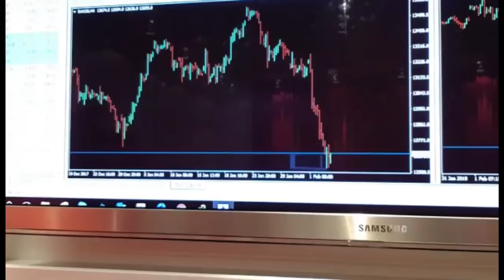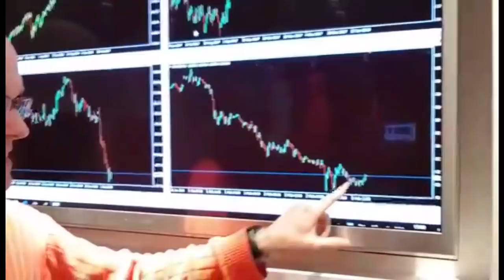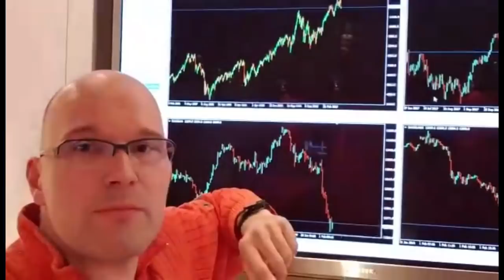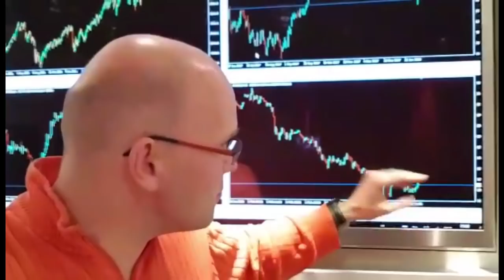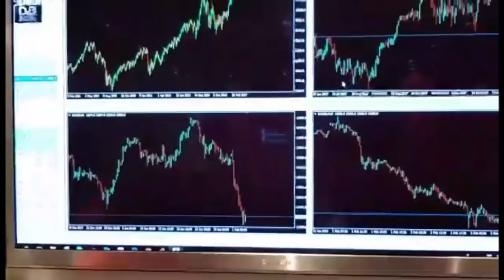Rüdiger Born: Indizes im Absturz - hat die Gegenseite aufgegeben?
Dax, Dow und S&P 500 zeigen derzeit eine vergleichbare Dynamik nach unten. Da kann man was machen. Ein Einstieg im Sinne des "Trades des Tages" war aber jetzt noch nicht gegeben. Im Video will ich die Bewegung im Chart eingehender besprechen. Die wichtigste Frage lautet: Haben die Bullen aufgegeben?